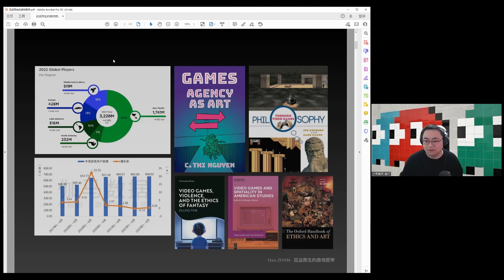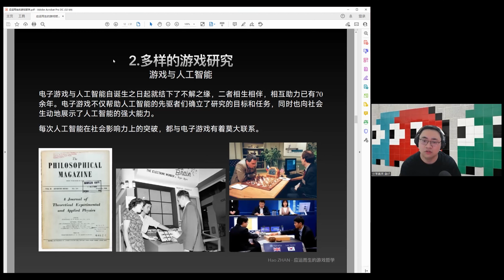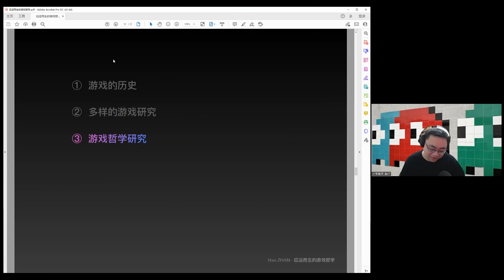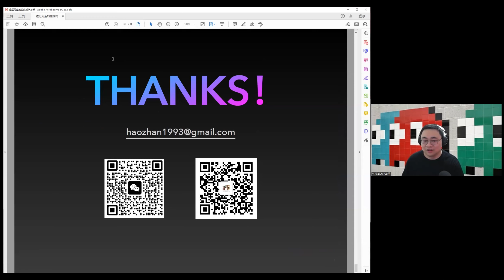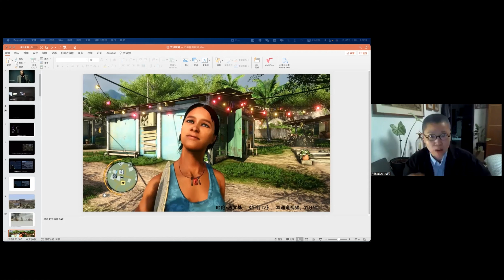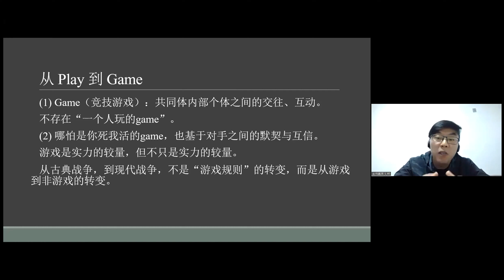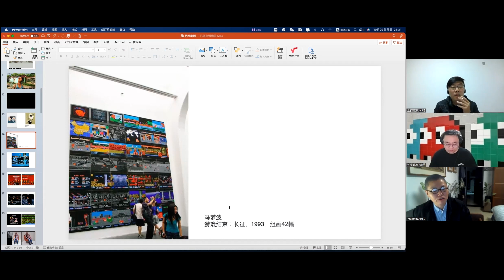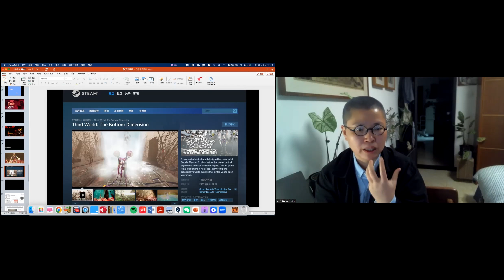哲学与当代艺术36：应运而生的游戏哲学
【分享嘉宾】
 詹好，厦门大学哲学系博士，厦门大学游戏哲学研究中心秘书长
【主持嘉宾】
刘畅，中国人民大学哲学院副教授、中国人民大学哲学与认知科学交叉研究员
【与谈嘉宾】
袁园，独立纪录片导演、艺术家、当代艺术摄影批评人

摘要：
游戏自古延续至今，虽在不同时代、不同地域、不同社会阶层中受到的重视程度有所不同，但却也未曾中断，绵延不绝。游戏发展至今，又与现代科技相结合，与时俱进，成为了当下最为重要的社会活动。在过去的几十年里，计算机科学、人工智能、历史学、人类学、民俗学、教育学等多个学科已经开展了对于游戏的研究。而哲学也在近年来加入了这一行列，从概念定义、意义讨论、道德伦理、政治哲学、虚拟实在论等话题上，提供了一种对于游戏的特殊的研究视角。